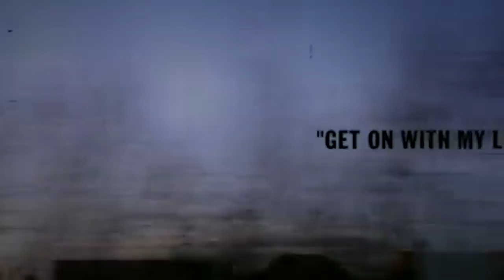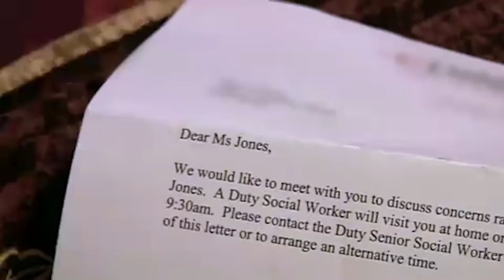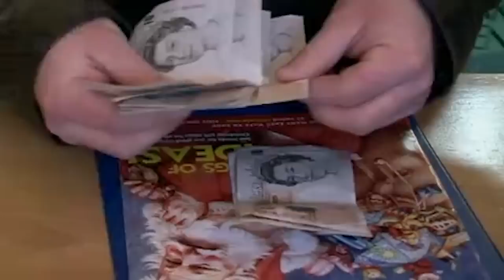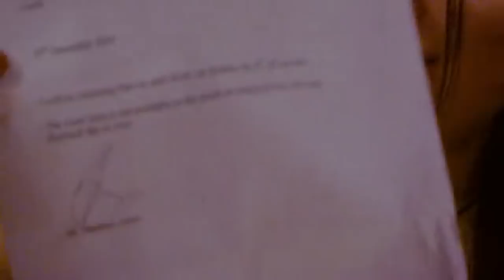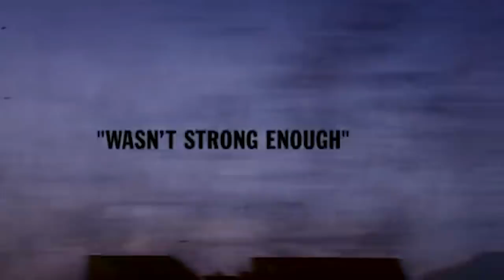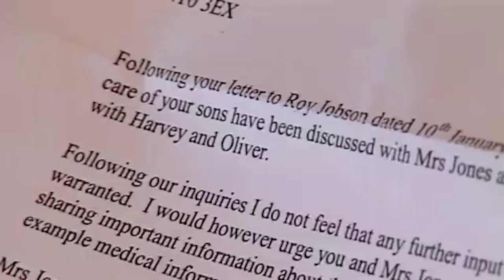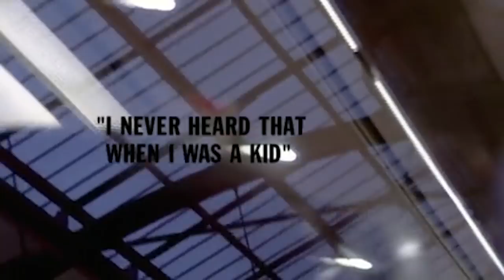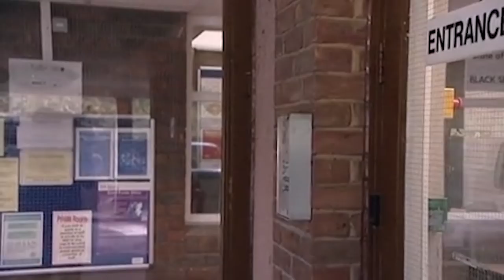Breaking Up With The Joneses: Family Divided (Divorce Documentary) | Real Stories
This film charts the break-up and the subsequent fall-out as Lynne and Stephen attempt new lives apart after 10 years of marriage.